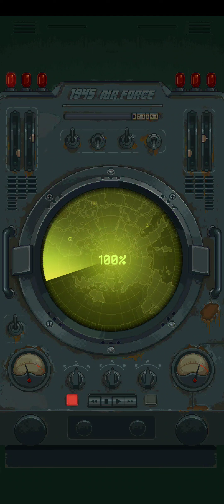1945 Air Force-(Gameplay 44)-Niveles 158-159-160